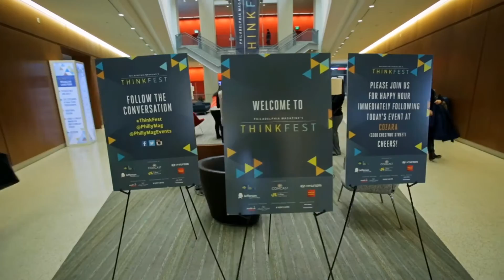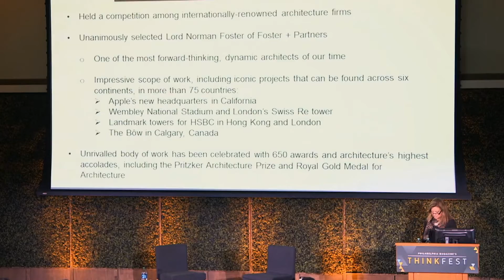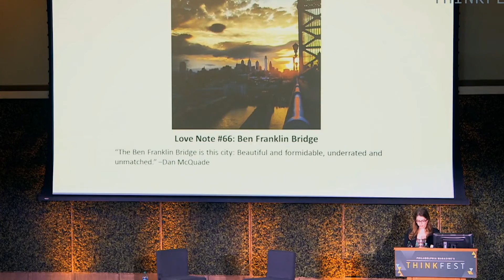Philadelphia Magazine's ThinkFest 2014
A One-Day Event About the Future of Philadelphia

Our city’s biggest thinkers share their boldest ideas and most inspiring stories. Featuring: M Night and Bhavna Shyamalan, Christina Weiss Lurie, William Hite, Amy Gutmann, John Fry, Stephen Klasko, Ajay Raju, and more ...